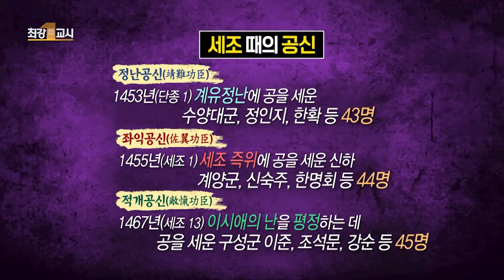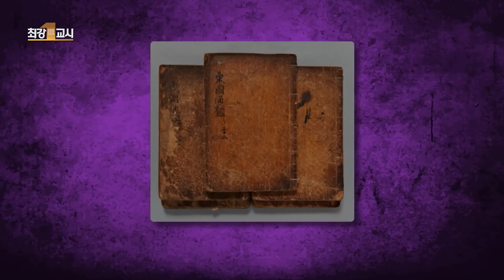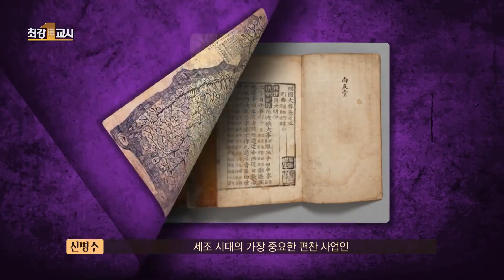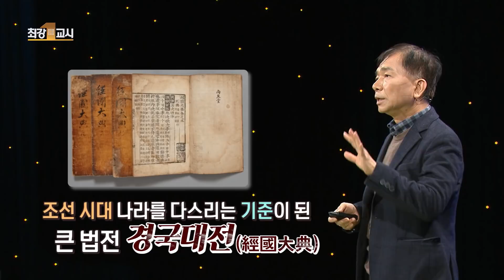[최강1교시] 세조의 업적과 리더십ㅣ나는 왕이로소이다 2부 세조와 성종ㅣ역사학자 신병주